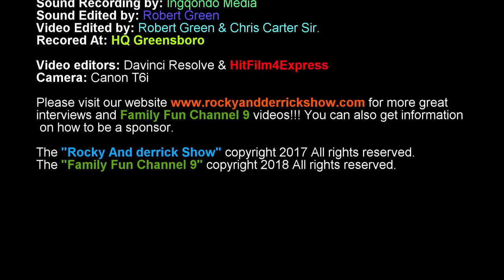Family Fun Channel 9 @ Elsewhere Museum🏬 in Greensboro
Today we are at Elsewhere Museum in Greensboro NC with some great artists. We are taste testing Butterkist Cookies!!🍪
Flavors
Butter Cookies
Coconut Cookies
Ginger Cookies

If you need some awesome music for your videos hit up Teknetek Beats!!!